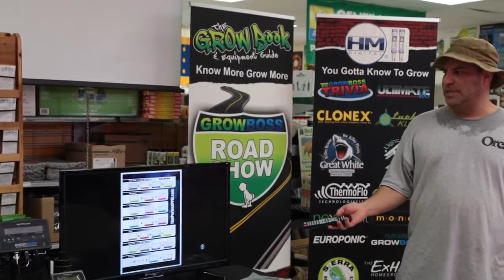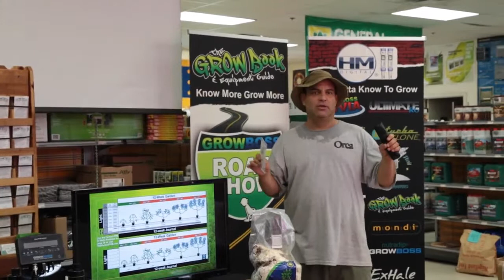Texas Roadshow #2 Nutrients